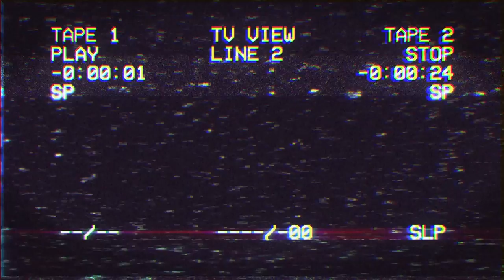KTM Superduke on the limit | RAW ONBOARD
Bikes:
2002 Suzuki GSX-R 1000 K2 - Current
2007 Triumph Daytona 675 - SOLD
1999 Suzuki SV650S - SOLD
2006 KTM 990 Superduke  - SOLD
2006 Honda CBR600RR - SOLD
2018 Yamaha MT-07 - SOLD